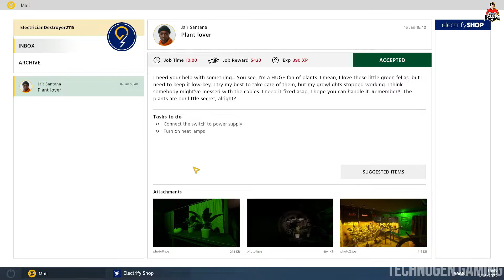Wiring up Grow Lights for Plants - Secret Base - gameplay-5 | Electrician Simulator: First Shock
🎮GAME MEDIA📱:
🏅Free Fire Id: TECHNOGEN20
🎖Call of Duty: TECHNOGEN20
♟PUBG Mobile: TECHNOGEN20
🎰PUBG Mobile Lite: TECHNOGEN20L
🧨GTA Online: TechNoGen20

⚡GEARS⚡ :
🔖Processor Cooler
🪙CPU Case